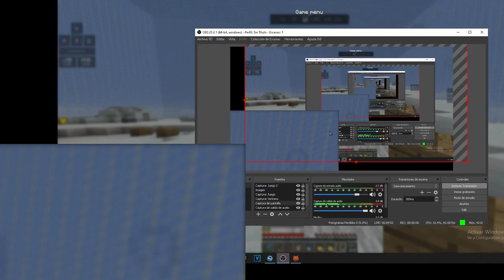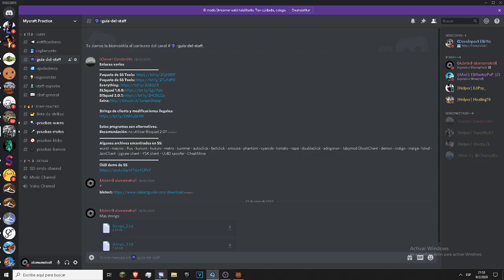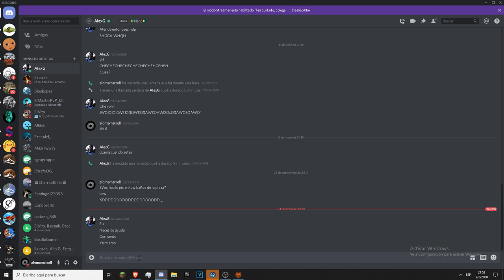Jugando Minecraft en mycraft (Estoy re al pedo)